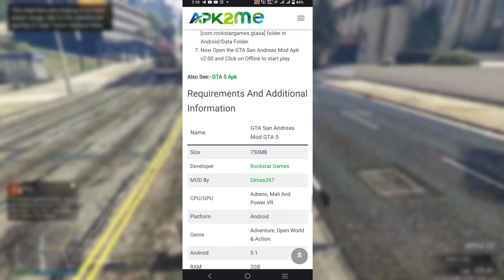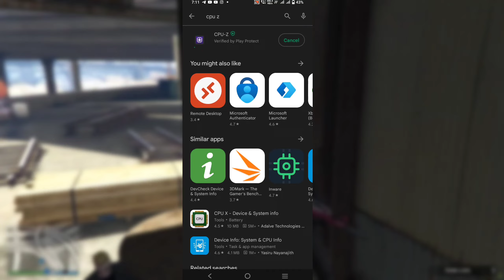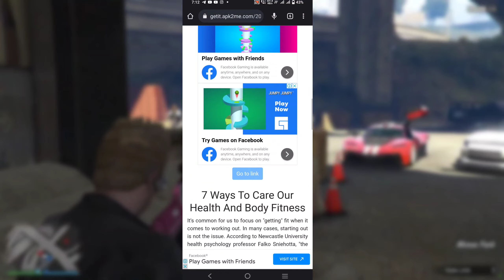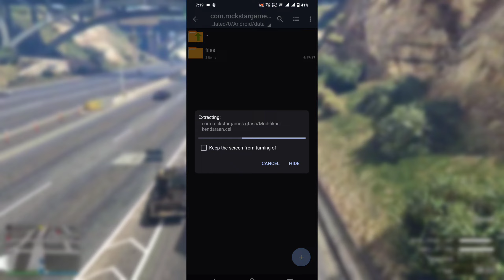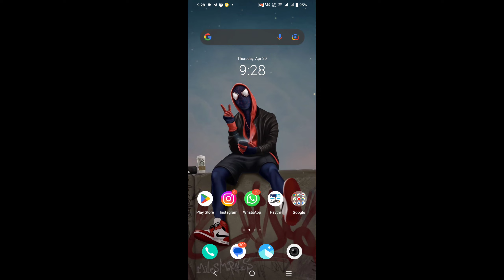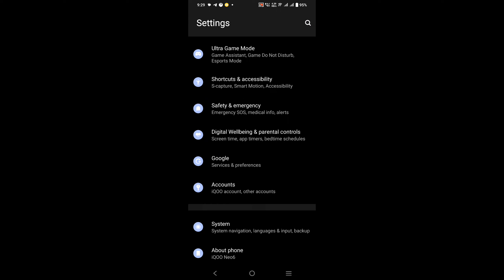NEW GTA SA DEFINITIVE EDITION | MOOD PACK VERSION 2023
GAME DOWNLOAD LINK PIN IN COMMENT BOX

video credit by @filterYt9055

Cover topic :

Shred yt
how to download gta sa definitive edition android
how to download gta sa definitive edition android in 200mb
how to download gta sa definitive edition android 11
gta sa definitive edition